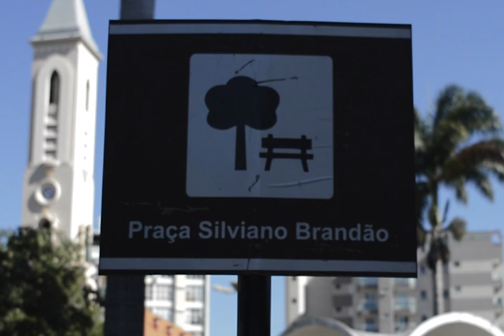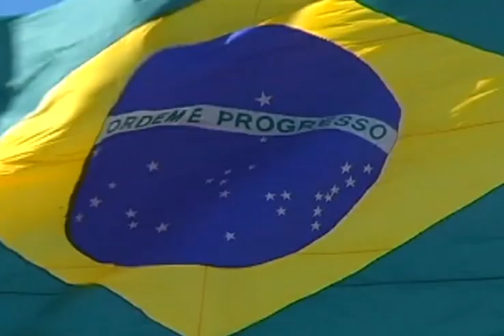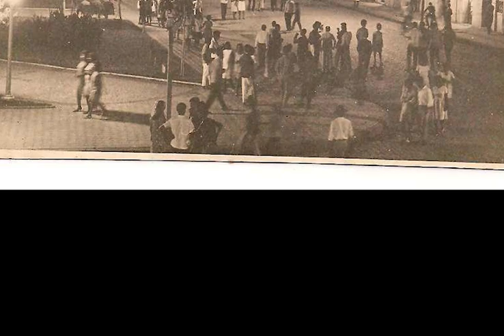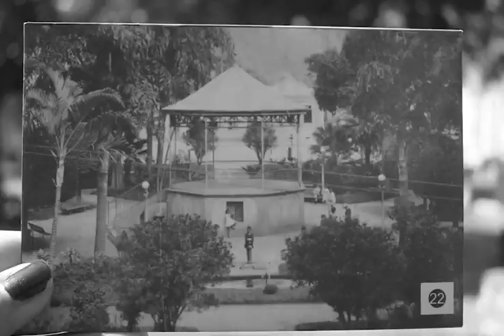Mini documentário Praça Silviano Brandão - Viçosa - MG